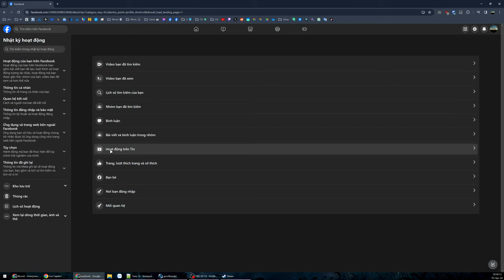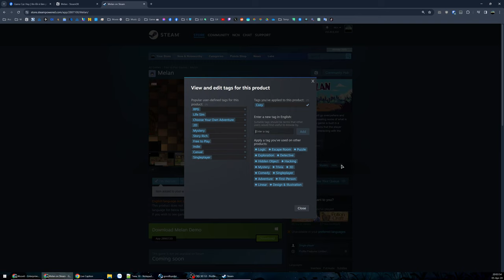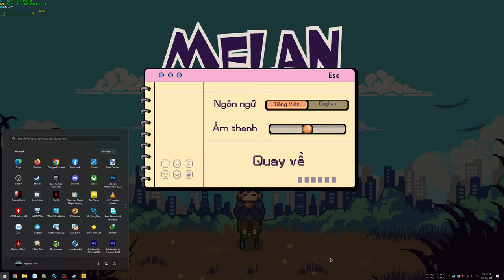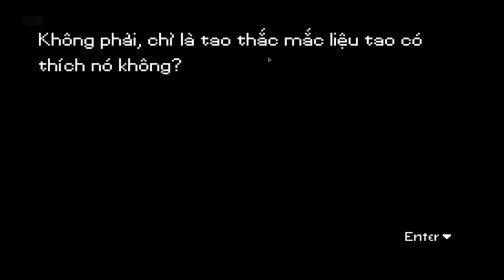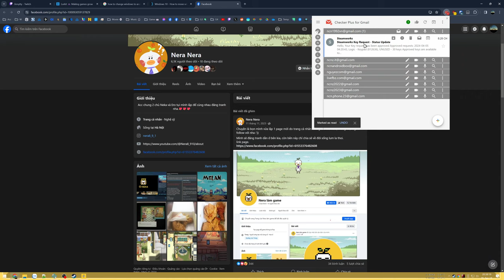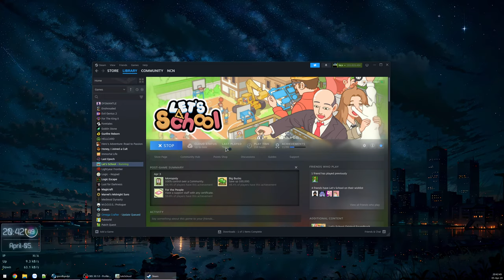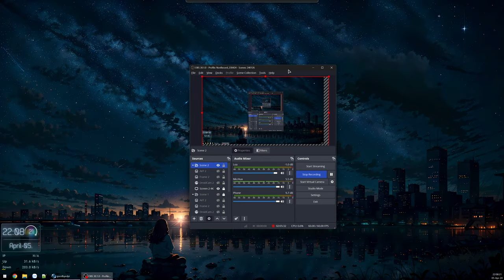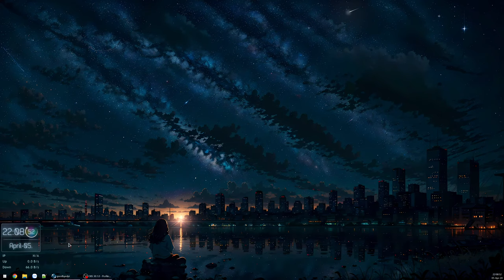Thử qua Demo game Việt - Melan - Rồi lại xây trường học tiếp - Let's School #3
Melan Demo (game Việt)

00:00 - Giới thiệu game
10:13 - Vào Demo game
34:19 - Kết thúc Demo

Tiếp tục xây dựng HọcViệnZ, nay đã có khoá tốt nghiệp đầu tiên... Cháy nhà động đất cũng rất thường xuyên nhưng học sinh vẫn tốt nghiệp xuất sắc...

39:43 - Xây dựng trường học
1:07:05 - Cửa hàng tạp hoá
1:34:35 - Động đất cả trường
1:54:13 - Cháy! Không sao cả